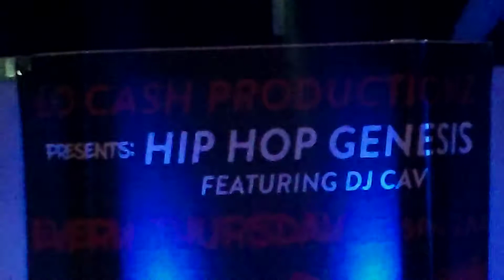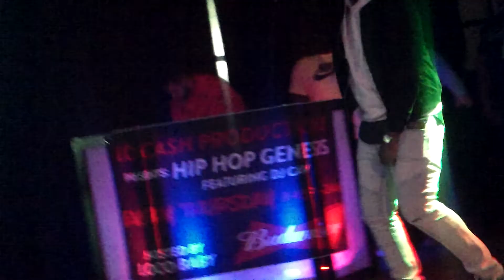Lo CASH PRODUCTIONZ PRESENTS...MALOVINCI (LIVE)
MALOVINCI PERFORMS LIVE @ HIP HOP GENESIS IN FARGO N.D.